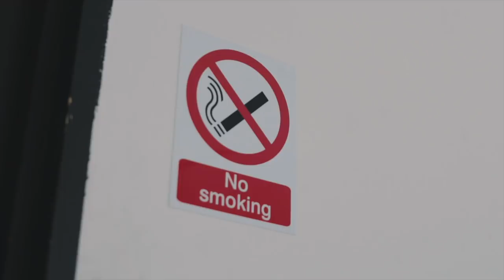Behind The Beats - Mazza Beats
Mazza Beats opens up to us about the obstacles as an upcoming producer, how he began producing, hits he's worked on such as 67 ft Giggs 'Lets Lurk' & More